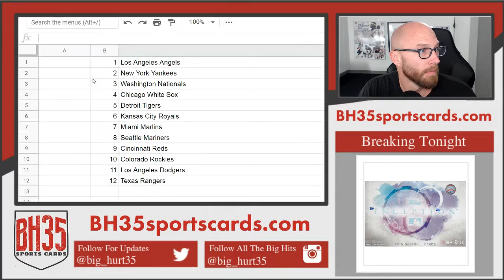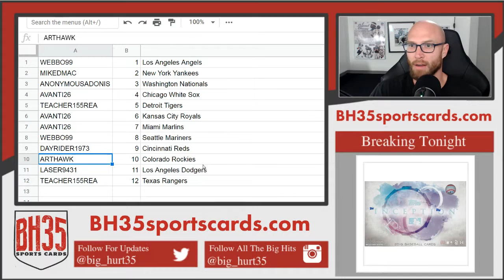Mini Filler for 2019 Inception Baseball Case Break #5